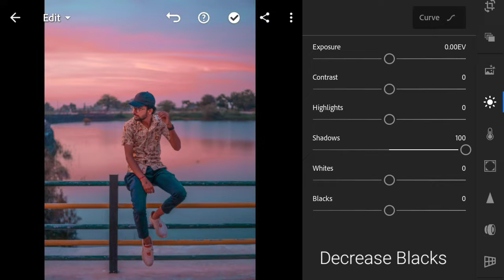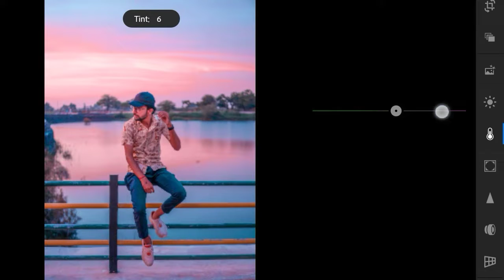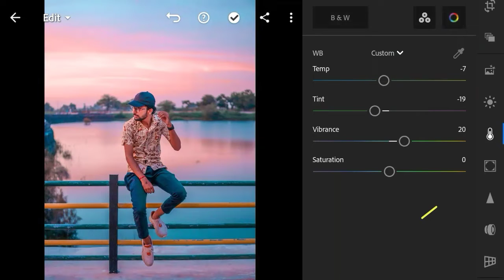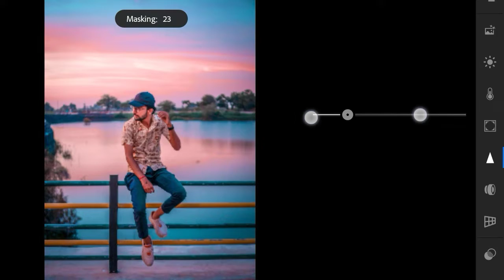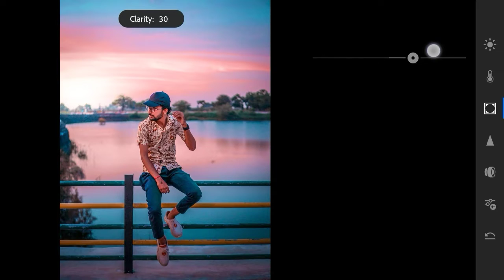Colour correction in Lightroom mobile app | Lightroom Tutoria 2022 🔥| Basic colour correction 😲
Hey Guys what's up and welcome again to my new editing video today I am going to show you how to Correction colour or light in your photo I hope you will also like this video so let's enjoy...

▫️Topic:- Colour Correction in Lightroom mobile app

▫️ Lightroom app :- Search on Google Play Store

▫️Some Tags :-

Mobile graphics design course
Mobile graphic design app
Mobile graphic design tutorial for beginners
Mobile graphic design PixelLab
Mobile graphic design full course
Mobile Phone graphics design
Graphics design
Graphics design in mobile phone
Graphics design course
What is graphics design
Mobile photography editing
Mobile photography
Snapseed tutorial
PicsArt tutorial
Lightroom tutorial
Typography
Typography in Android
PixelLab Tutorial